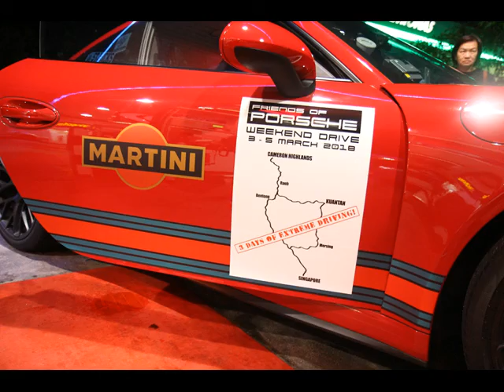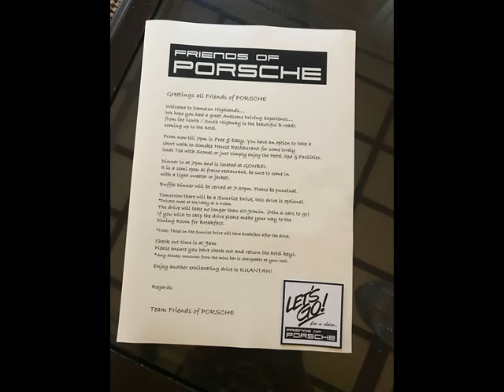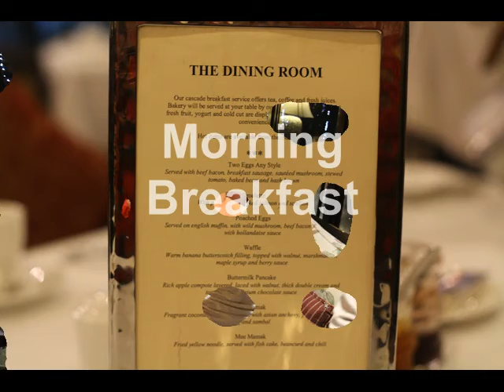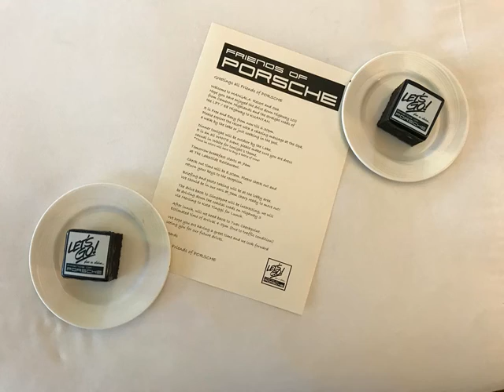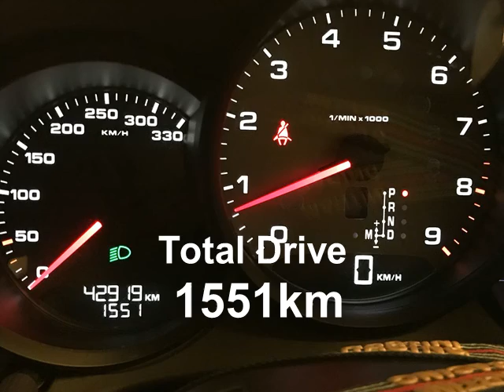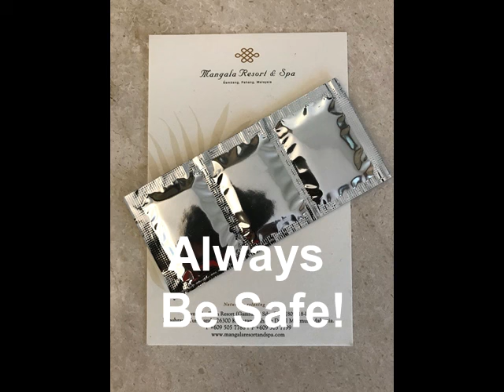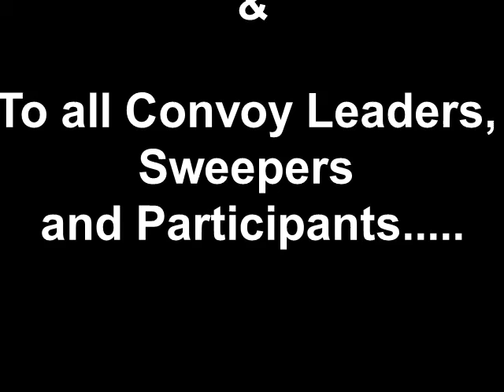Friends of PORSCHE - Weekend Drive 1 (2018)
Weekend Drive 1 2018
Cameron Highlands / Kuantan
3 - 5 march 2018